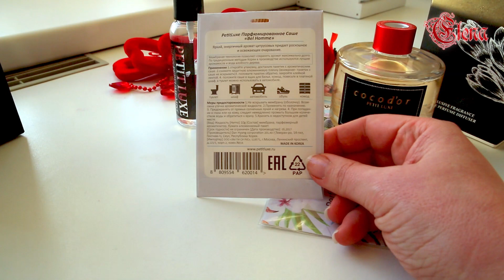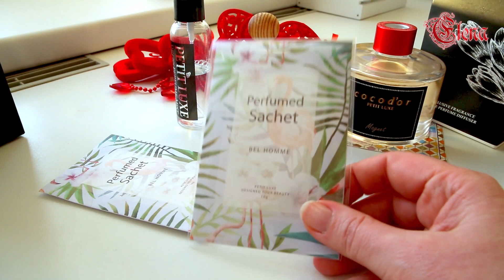Ароматы от Petit luxe. Отзыв после 4 месяцев использования.